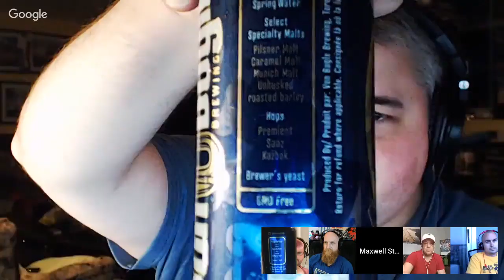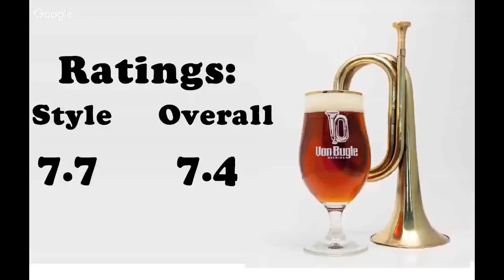Beer Analysis 101: Von Bugle Munich Lager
On this episode of BA101, the panel checks out a Munich-style lager from a spinoff brewery from the makers of Steamwhistle. Cheers!